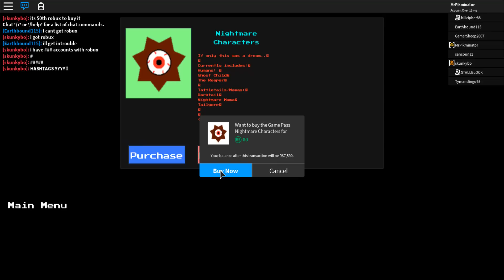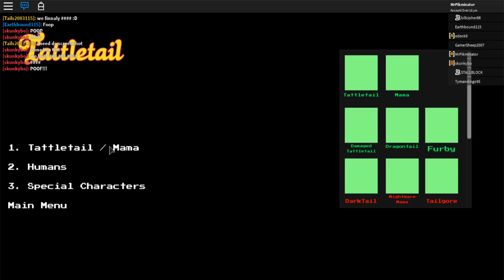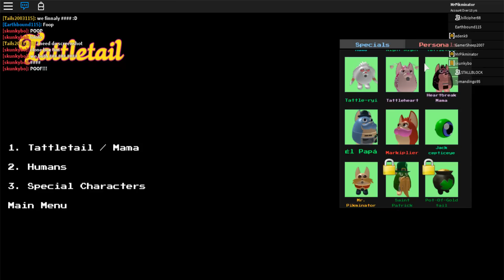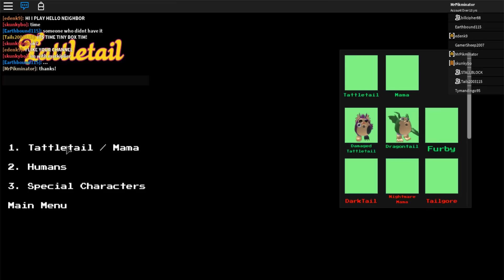ROBLOX Tattletail Roleplay NEW TAILGORE TATTLETAIL! + SERVER FULL OF FANS!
there is a new Tattletail Roleplay update! there is a new Tattletail  called "Tailgore"

also with special guest SAREX and Billcipher88